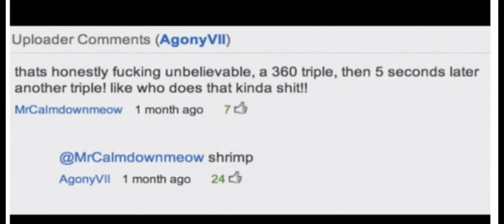Agony by arex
what a masterpiece once again by our leadr arex
agony bro swet